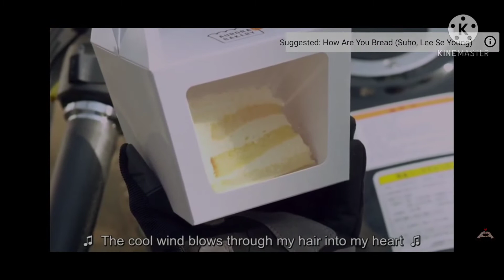HOW R U BREAD-SUHO-LOVEFOREVER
ARTIST-SUHO N LEE SE YOUNG
DRAMA-HOW R U BREAD
SONG-UTHI MOHABBAT
EDITED BY-ANGEL. M
CHANNEL-SUHO FOCUS